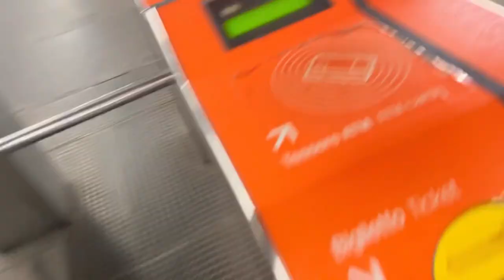MiniVlog Shooting con Jaele Corsi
Oggi vi porto nel backstage di un mio shooting. La modella di oggi è Jaele Corsi, influencer molto conosciuta su Instagram e Tiktok